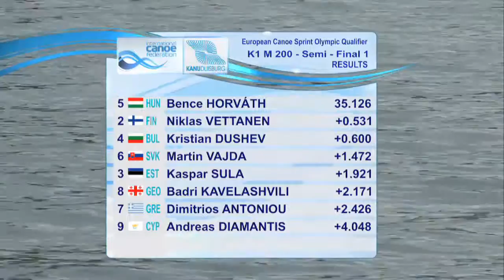Dimitrios Antoniou | Κ1 200m Semi-Final | 2016 European Olympic Qualifier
Dimitrios Antoniou has finished 7th in the Semi-Final of K1 200m at the 2016 European Olympic Qualifier. His time was 37.552.